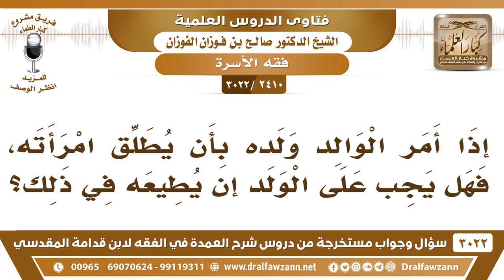[2410 -3022] إذا أمر الوالد ولده بأن يطلق امرأته، فهل يجب على الولد أن يطيعه في ذلك؟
-"[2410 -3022] السؤال: إذا أمر الوالد ولده بأن يطلق امرأته، فهل يجب على الولد أن يطيعه في ذلك؟
الجواب: الجَوَابُ: لا، لا ما يجب عليه، ما يجب عليه أن يطيعه في تطليق امرأته وهو لا يريد ذلك، ما يجبره على ذلك ولا يكرهه على ذلك.
للاشتراك في قناة الشيخ صالح الفوزان

للاستفسار والإقتراحات والدعم
رئيس الفريق
لمشروع كبار العلماء